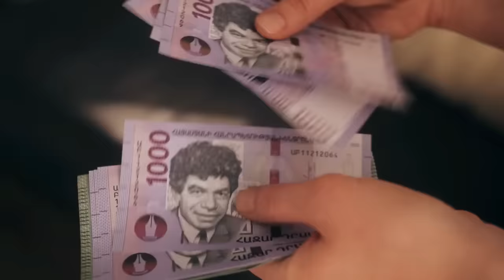Travel to Armenia | History Documentary about Armenia | Interesting Facts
Hi everyone aj ham sair karny ja rahy hain doniya ky ik bohat hi khobsurat mulk armenia ki,me apko iski history documentary facts or culture btao ga,ye ik khobsurat mulk hy,yaha ky loog inthai khobsorat hin,armenia or azerbaijan ka bohat arsy tak lai rahi,pakistan ny ajj tak isy tasleem nahi kiya,her saal lakho loog is mulk ka visat krny atty hain,yaha doniya ki sab sy bari cable car mojod hy,yaha lawash nami rooti pora saal khrab nhi hoti,loog nature wise bohat achy hain,i hope apko aj ki video zroor psand aye gi.